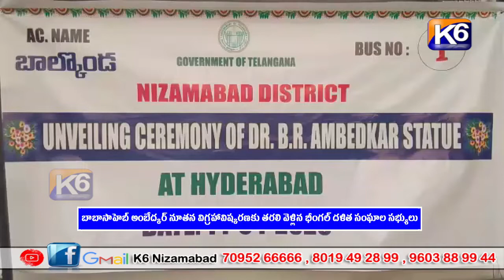బాబాసాహెబ్ అంబేద్కర్ నూతన విగ్రహావిష్కరణకు తరలి వెళ్లిన భీంగల్ దళిత సంఘాల సభ్యులు| K6 NEWS 14-4-23